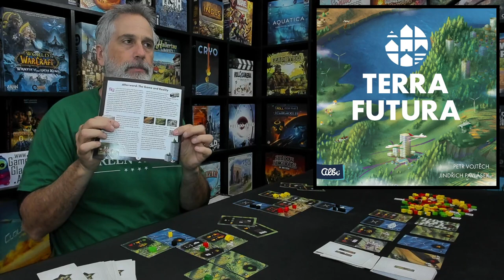Terra Futura | Rahdo's Final Thoughts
A video outlining gameplay for the boardgame Terra Futura.